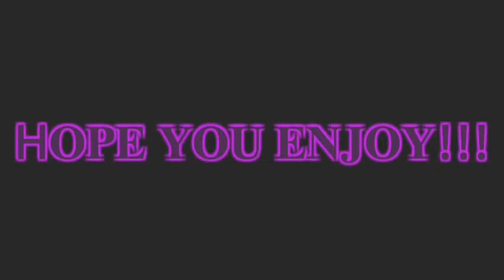First Flight with FMC!!! With GPG. Sacramento (KSMF) to Los Angeles (KLAX). -comedy-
Hey Guys! Today was my first full flight with FMC!!! Please let me know what flights or video ideas you would like to see!!!
There's a little something at the end of my taxi. lol.